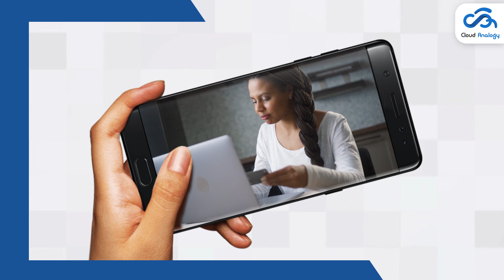Salesforce And FedEx Announce Strategic Partnership | Salesforce News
Salesforce has announced a strategic partnership with FedEx Corp to collaborate on business tools that sell goods online. The integration between Salesforce’s cloud-based eCommerce software and its order-management tools with FedEx’s ShopRunner eCommerce platform will help commercial customers manage and fulfill orders and get detailed visibility into the supply chain. In addition, with the partnership, consumers can expect two-day shipping options, a streamlined system for returns, and better information about delivery dates. Check out the video now for more details.